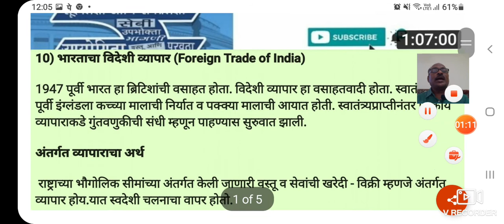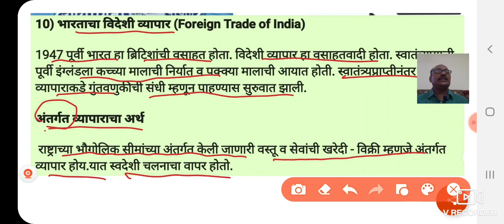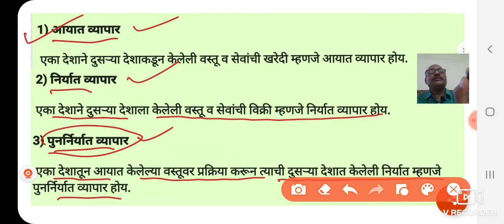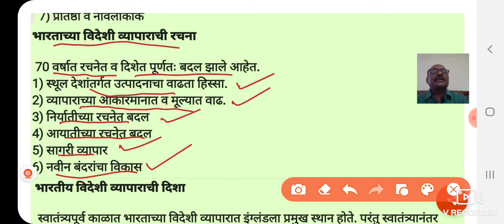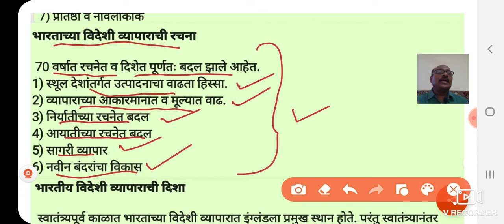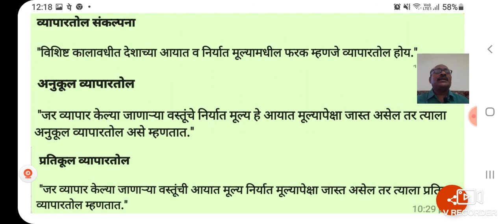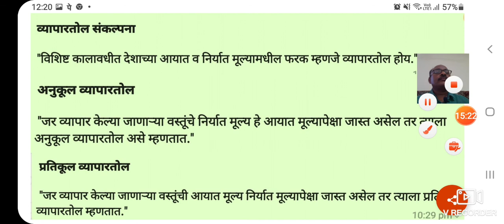12 वी अर्थशास्त्र 10) भारताचा विदेशी व्यापार | Exam Revision by Devane V.G. SMJr.College Khatgaon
*10) भारताचा विदेशी व्यापार (Foreign Trade of India)*

1947 पूर्वी भारत हा ब्रिटिशांची वसाहत होता. विदेशी व्यापार हा वसाहतवादी होता. स्वातंत्र्यप्राप्ती पूर्वी इंग्लंडला कच्च्या मालाची निर्यात व पक्क्या मालाची आयात होती. स्वातंत्र्यप्राप्तीनंतर परकीय व्यापाराकडे गुंतवणुकीची संधी म्हणून पाहण्यास सुरुवात झाली.

*अंतर्गत व्यापाराचा अर्थ*

 राष्ट्राच्या भौगोलिक सीमांच्या अंतर्गत केली जाणारी वस्तू व सेवांची खरेदी - विक्री म्हणजे अंतर्गत व्यापार होय.यात स्वदेशी चलनाचा वापर होतो.

 *विदेशी व्यापाराचा अर्थ*

 विदेशी व्यापाराला आंतरराष्ट्रीय व्यापार असेही म्हणतात. जगातील विविध देशांमध्ये केला जाणारा व्यापार म्हणजे विदेशी व्यापार होय. यात परकीय चलनाचा वापर होतो.

 *विदेशी व्यापाराचे प्रकार*

*1) आयात व्यापार*

 एका देशाने दुसऱ्या देशाकडून केलेली वस्तू व सेवांची खरेदी म्हणजे आयात व्यापार होय.

 *2) निर्यात व्यापार*

 एका देशाने दुसऱ्या देशाला केलेली वस्तू व सेवांची विक्री म्हणजे निर्यात व्यापार होय.

*3) पुनर्निर्यात व्यापार*

 एका देशातून आयात केलेल्या वस्तूवर प्रक्रिया करून त्याची दुसऱ्या देशात केलेली निर्यात म्हणजे पुनर्निर्यात व्यापार होय.

*विदेशी व्यापाराची भूमिका*

 व्यापार हा आर्थिक वृद्धीची गुरुकिल्ली आहे.
1) परकीय चलन प्राप्ती
2) गुंतवणुकीस प्रोत्साहन
3) श्रमविभागणी आणि विशेषीकरण
4) संसाधनाचे पर्याप्त वाटप आणि वापर
5) किंमत पातळीतील स्थैर्य
6) बहूविध पर्यायांची उपलब्धता
7) प्रतिष्ठा व नावलौकीक

*भारताच्या विदेशी व्यापाराची रचना*

 70 वर्षात रचनेत व दिशेत पूर्णतः बदल झाले आहेत.
1) स्थूल देशांतर्गत उत्पादनाचा वाढता हिस्सा.
2) व्यापाराच्या आकारमानात व मूल्यात वाढ.
3) निर्यातीच्या रचनेत बदल
4) आयातीच्या रचनेत बदल
5) सागरी व्यापार
6) नवीन बंदरांचा विकास

*भारतीय विदेशी व्यापाराची दिशा*

 स्वातंत्र्यपूर्व काळात भारताच्या विदेशी व्यापारात इंग्लंडला प्रमुख स्थान होते. परंतु स्वातंत्र्यानंतर भारताचे अनेक देशांशी व्यापारी संबंध प्रस्थापित झाले. सध्या अमेरिका प्रमुख व्यापारी भागीदार आहे. त्याखालोखाल जर्मनी, जपान युनायटेड किंग्डम इत्यादी देशांशी व्यापार आहे.

*भारताचा विदेशी व्यापाराचा कल (2001 पासून)*

1) उदारीकरणानंतर भारताच्या विदेशी व्यापारात अनेक पटीने वाढ झाली आहे.
2) आयात - निर्यात वस्तू बाबत भौगोलिक क्षेत्रातही संरचनात्मक बदल झाले आहेत.

*निर्यात कल*

*1) अभियांत्रिकी वस्तू*

 2017- 18 मध्ये एकूण निर्यातीत अभियांत्रिकी वस्तूंचा हिस्सा 25% आहे.

*2) पेट्रोलियम उत्पादने*

 2001 ते 2014 या कालावधीत पेट्रोलियम उत्पादनांच्या निर्यातीत 4.3 % पासून 20 % पर्यंत वाढ.

*3) रसायने आणि रासायनिक उत्पादने*

सध्या एकूण निर्यातीत रसायने आणि रासायनिक उत्पादनाचा हिस्सा 10.4 % आहे.

*4) रत्ने आणि दागिने*

 2014 -15 मध्ये भारताच्या निर्यातीत दागिने निर्यातीचा हिस्सा 13.3 % आहे.

*5) कापड आणि तयार कपडे*

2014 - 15 मध्ये भारताच्या निर्यातीत कापड आणि तयार कपड्यांचा वाटा 11.3 % आहे.

 *आयात कल*

*1) पेट्रोलियम*

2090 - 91 ते आतापर्यंत भारताच्या पेट्रोलियम आयातीत 27 % वरून 31%पर्यंत वाढ.

*2) सोने*

2013 -14 मध्ये सोन्याच्या आयातीत लक्षणीय घट झाली.

 *3) खते*

 1991 ते 2017 या कालावधीत एकूण आयातीत खतांच्या हिश्यात 4.1%वरून 1.3 % घट झाली.

 *4) लोह आणि पोलाद*

 सध्या भारताचे एकूण आयातीत लोह व पोलाद यावरील आयात खर्चाचे प्रमाण 4.9% वरून 2.3% पर्यंत घटले.

 *व्यवहारतोल संकल्पना*

 "एका देशातील रहिवाशी व जगातील उर्वरित रहिवासी यात केल्या गेलेल्या सर्व देण्याघेण्याचे लिखित विवरण म्हणजे व्यवहारतोल होय."

 *अनुकूल व्यापारतोल*

 "जर व्यापार केल्या जाणाऱ्या वस्तूंचे निर्यात मूल्य हे आयात मूल्यापेक्षा जास्त असेल तर त्याला अनुकूल व्यापारतोल असे म्हणतात."

 *प्रतिकूल व्यापारतोल*

 "जर व्यापार केल्या जाणाऱ्या वस्तूंची आयात मूल्य निर्यात मूल्यापेक्षा जास्त असेल तर त्याला प्रतिकूल व्यापारतोल म्हणतात."